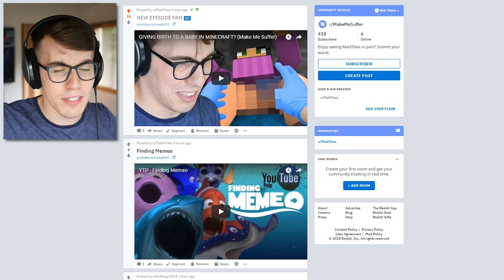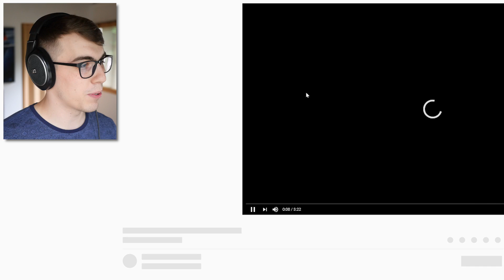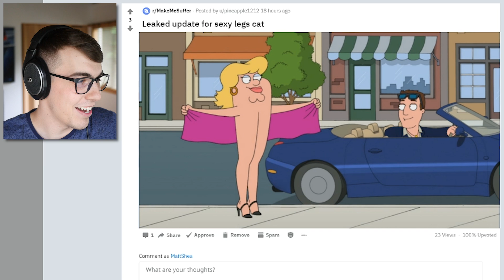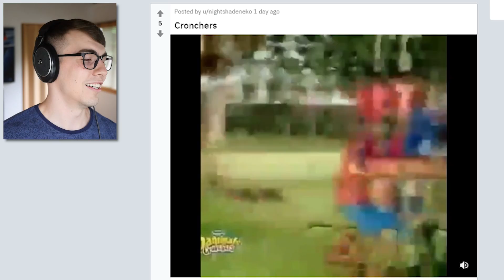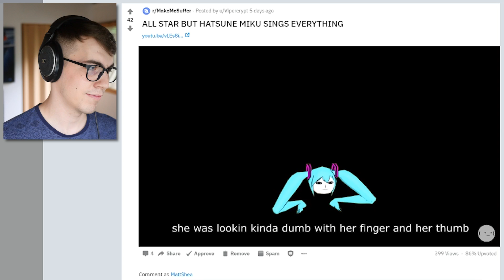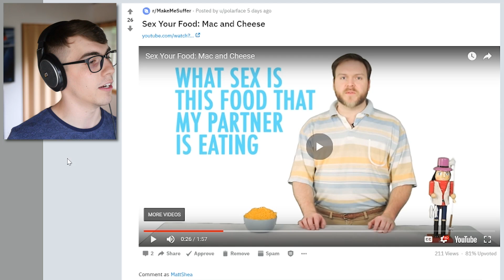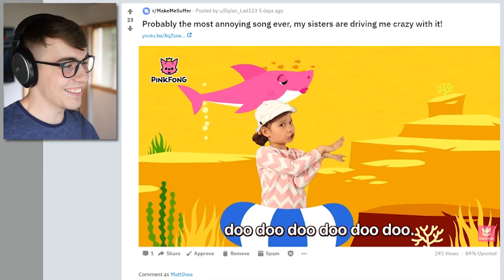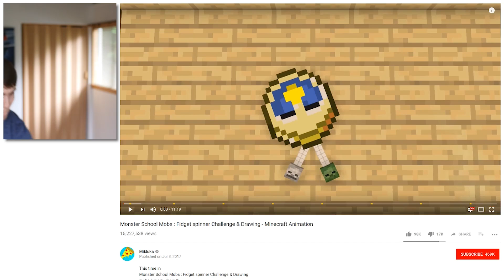This is a CHILDREN'S VIDEO!? (Make Me Suffer)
WTF Youtube? Reacting to more terrible videos :D